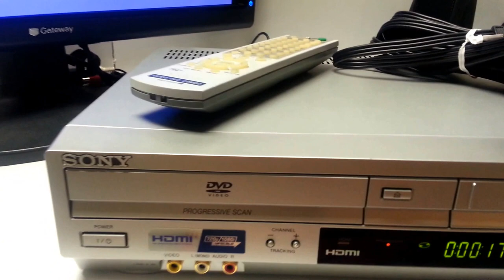Sony SLV-D570H DVD VCR Combo Player Tested w/ Remote & Cables VHS HDMI Hi-Fi Ebay Showcase Sold!